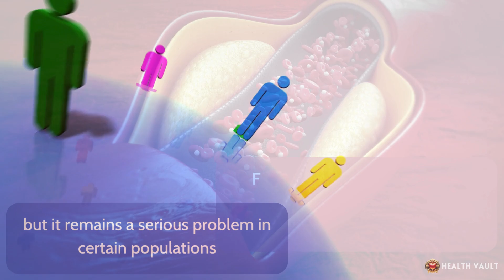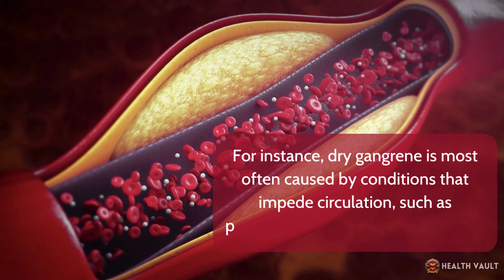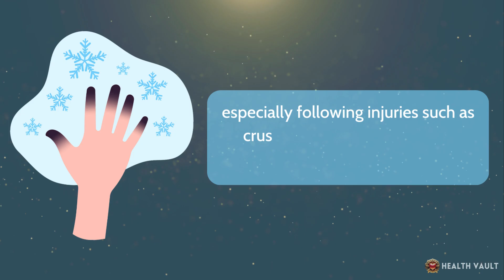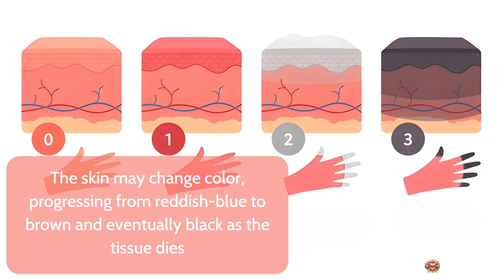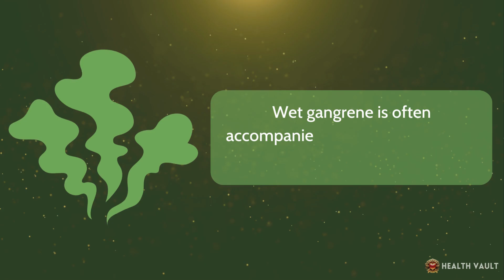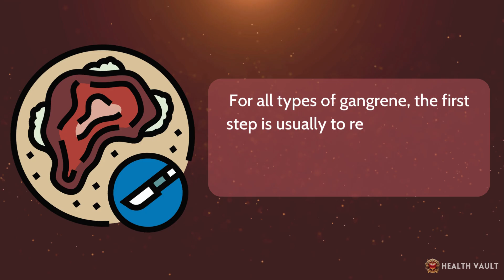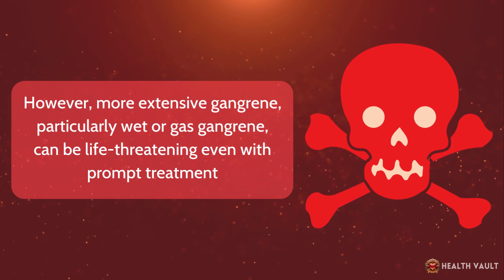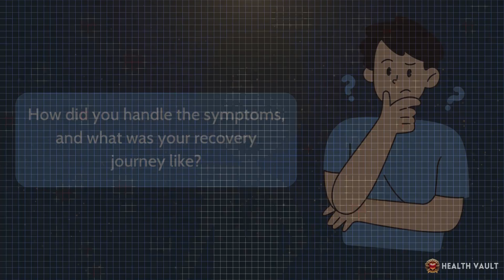Gangrene – Types, Causes, Signs and Symptoms, Treatment & Prevention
What is Gangrene? Gangrene is a serious and potentially life-threatening condition that occurs when a part of the body's tissue dies due to a lack of blood supply or an infection. While gangrene can affect any part of the body, it most commonly affects the extremities—such as toes, fingers, and limbs—and can also occur in internal organs like the intestines. The word "gangrene" comes from the Greek "ganggraina," meaning "eating sore." This basically gives us a vivid image of what gangrene does – it essentially "eats away" at living tissue. When tissue is deprived of oxygen and nutrients from blood flow, it begins to die. As the tissue death progresses, the affected area can become discolored, often turning black, and may develop a foul odor due to the decay of tissue.

⌛Timestamps:
⏱️ What is Gangrene - 0:00
📍 Types of Gangrene – 01:07
📝 Causes of Gangrene – 02:13
⚠️ Symptoms of Gangrene – 04:12
🩺 Diagnosis of Gangrene – 05:39
💊 Treatment of Gangrene – 07:07
🛑 Prevention of Gangrene – 08:56